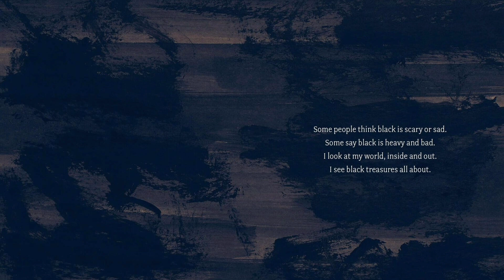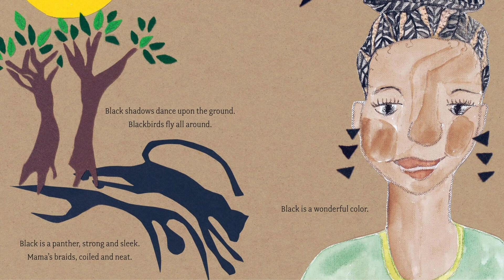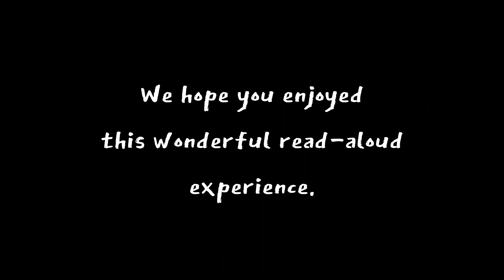Black: The Many Wonders of My World by Nancy Johnson James and Constance Moore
*Black: The Many Wonders of My World*
Oh yes, "Black is a wonderful color." What a beautiful poem and book. The illustrations and power behind the words makes this a must add to your child's home library. Beautiful. It was an honor to bring this book to life for our Read Aloud Experience.